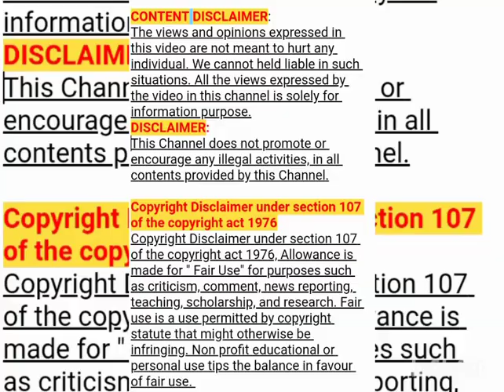🌳Mystery Tree💗 | Secret Medicine Tree🍀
All the views expressed by the video in this channel is solely for "information purpose" or